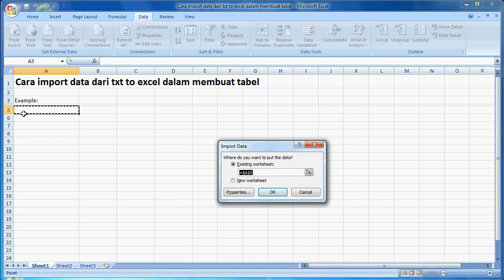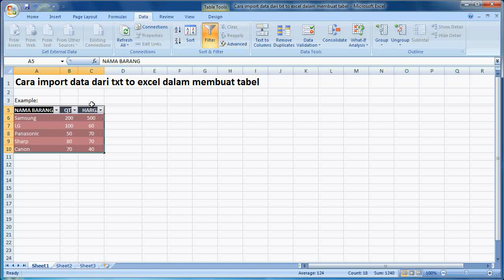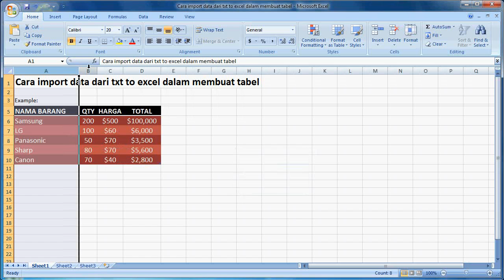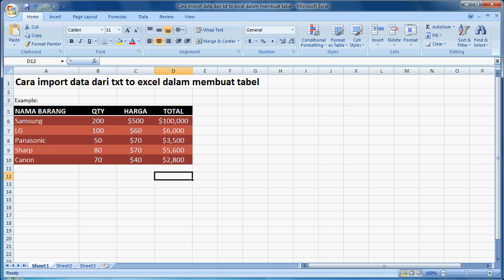Excel 2007 tutorial |Cara Memasukan / Import Data dari TXT File to Excel Dalam Membuat Tabel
Tutorial belajar cara mudah dan cepat bagi pemula membuat Tabel dengan cara memasukan / mengimpor Data dari file txt (notepad) ke lembar kerja Excel di Microsoft Office Excel 2007, yg sangat berguna bagi pelajar atau siapapun yg mempelajarinya. Meliputi: Cara Menambahkan Baris, Cara Menambahkan Kolom, Cara mendesain Tabel, Cara Menggunakan Rumus Pengolahan angka Sederhana di Excel.